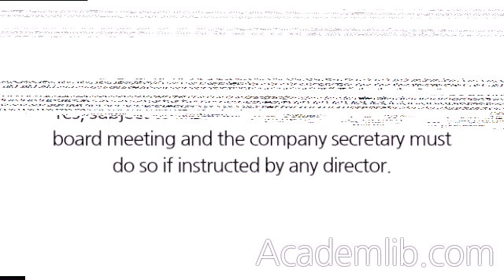Can any director call a board meeting?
Yes, subject to the articles, any director can call a board meeting and the company secretary must do so if instructed by any director. ...